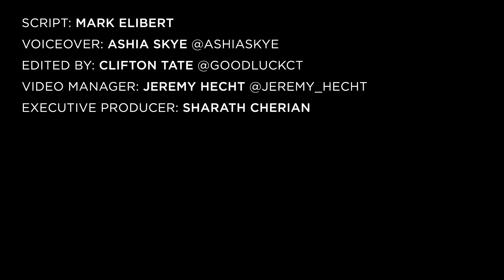Rick Ross Would Love To Go Against JAY-Z In VERZUZ Battle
Rick Ross is one of the many artists who’ve put their catalog to the test in a Verzuz battle, facing off against fellow Southern Hip Hop stalwart 2 Chainz last August. But it looks like the MMG mogul wants another match-up with one of rap’s greats.